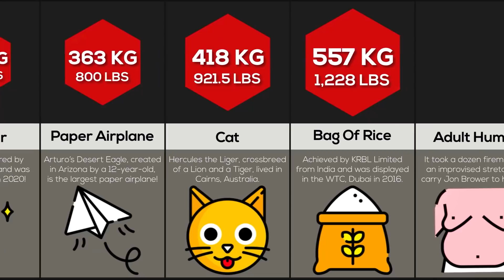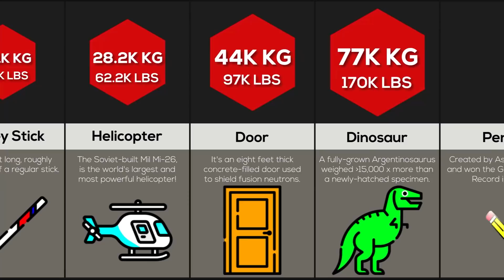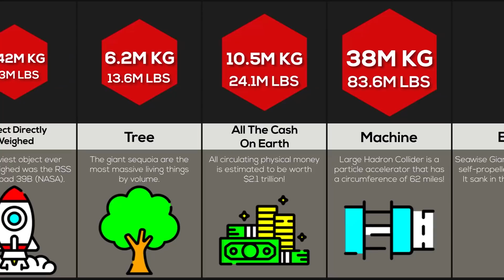Comparison: Heaviest Things (2022)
In this comparison video, we will show you things YOU the HEAVIEST THINGS. Do you know how HEAVY the HEAVIEST MACHINE IS? Or the WEIGHT of the ISS?! Watch this video to find out!